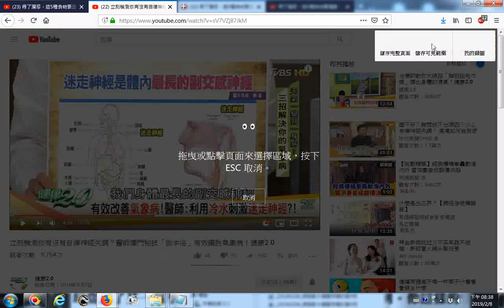20190208 網路影片擷圖存檔的操作實況錄影 以youtube影片為例 立刻檢測你有沒有自律神經失調？醫師獨門秘技「做半浴」有效擺脫氣象病！健康2 0 迷走神經